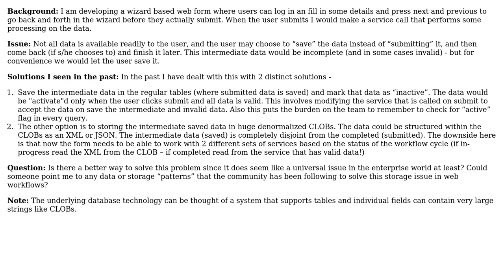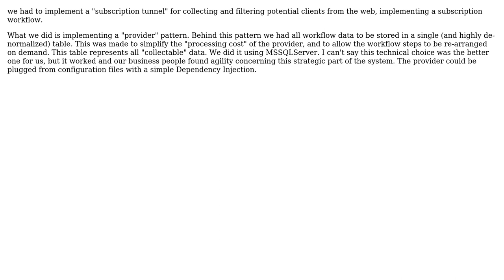Software Engineering: Data Storage patterns for intermediate saving a web-based workflow form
With thanks & praise to God, and with thanks to the many people who have made this project possible! | Content (except music & images) licensed under CC BY-SA | Music | Images & others | With thanks to user Y123 user Renald user Low Flying Pelican and the Stack Exchange Network Trademarks are property of their respective owners. You are responsible for your own actions.